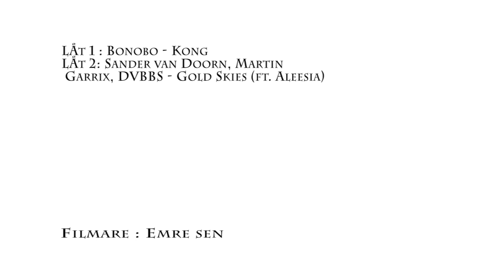DG Solfilm how we wrap cars